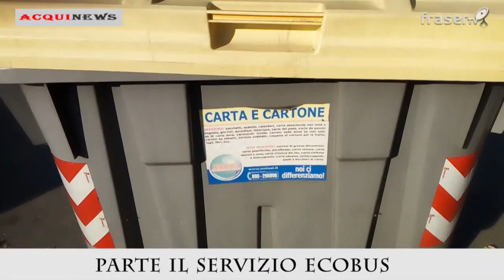ACQUI NEWS: Edizione flash del 08.10.2018